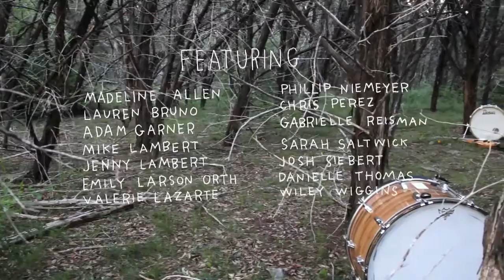The Octopus Project - "Sharpteeth" (2013)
Directed by The Octopus Project
Cinematography by Zellner Bros.

From the album, 'Fever Forms.'